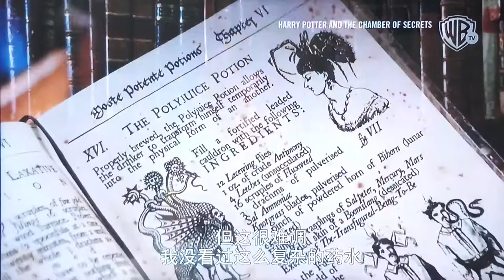Harry Potter And The Chamber Of Secrets: Discussion on The Heir of Slytherin & Polyjuice Potion